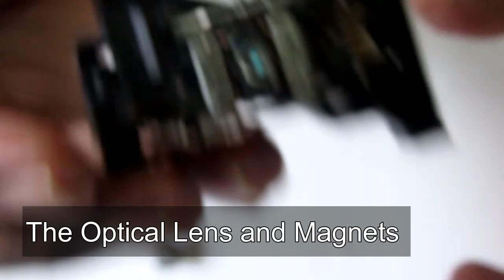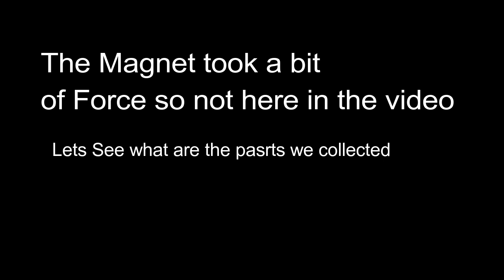How to salvage a DVD Drive For Free Parts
In this Video i show how to salvage a DVD or CD Drives to get free usable parts out of it .we hack an old DVD player, recycle its part ,to get access to a laser diode,stepper motor ,bldc motor and a dc motor.
Instructables will be published soon